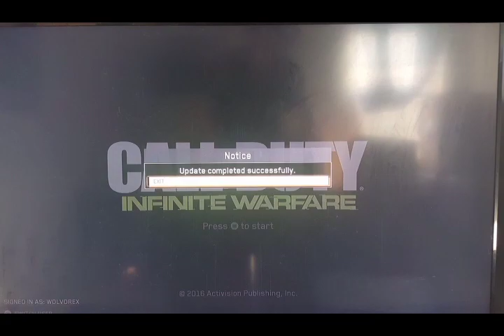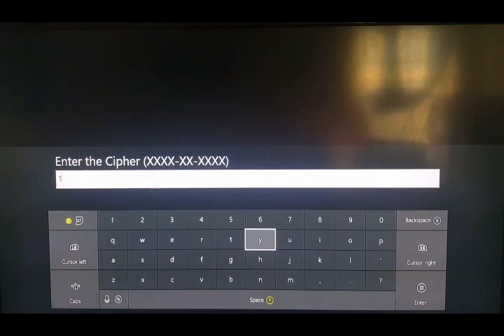New minigun and type 100 on infinite warfare